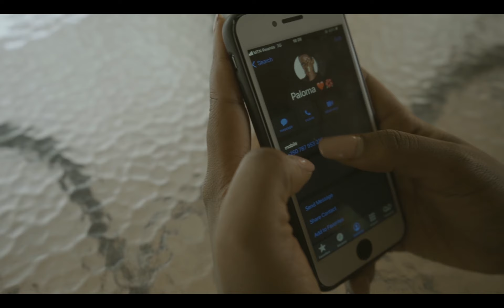- Birenze Afro_Daggalife (Dance Video)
Song : Birenze
Artist : Juno Kizigenza
Dancer : Dagga_Dancer X Divine